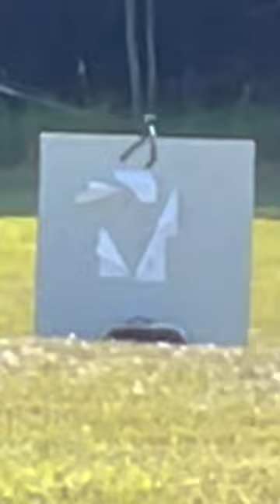FX Airguns Crown MKII Arrow Kit 100 Yard Precision!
The FX Airguns Crown MKII Arrow Kit is INSANELY precise and accurate. Based on the velocities I am getting with 100 grain broad heads at 300 FPS and 225 grain broad heads at 250 FPS, I limit my Deer hunting distance to 25 yards similar to my BowTech Compound bow. This this is WICKED GOOD!